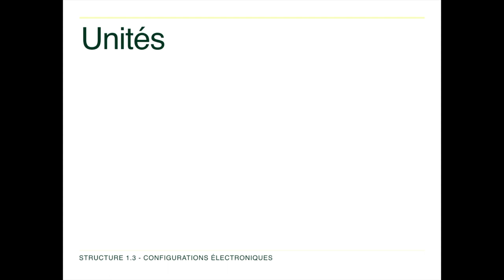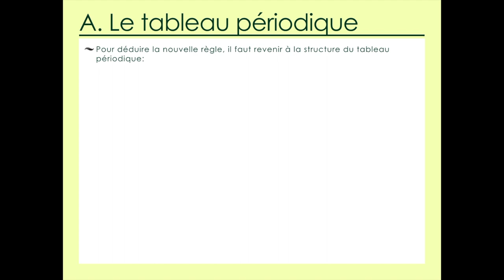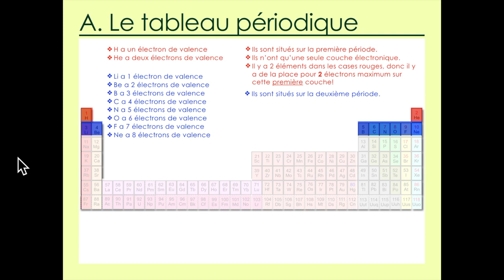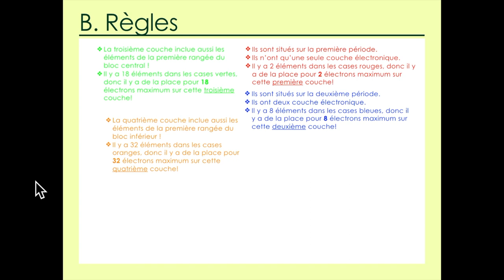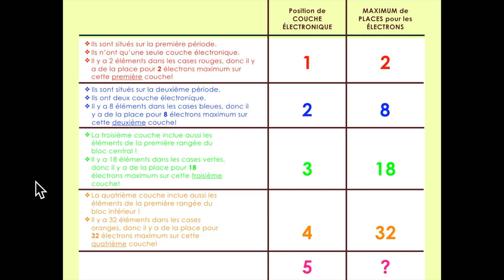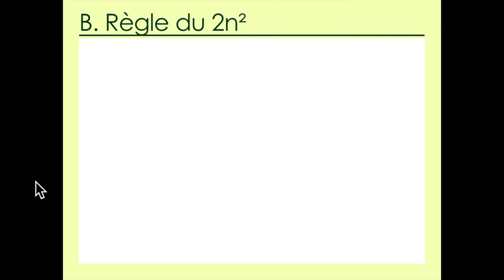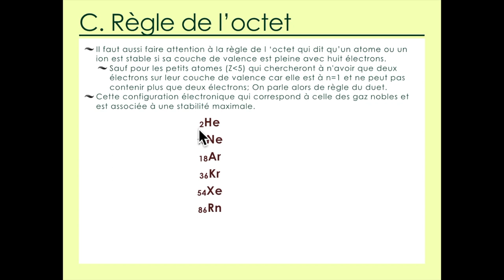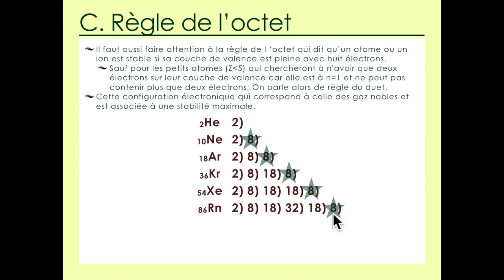Unité 3.3: La taille des couches électroniques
Chimie IB - Structure 1.3.3 –  Le niveau d’énergie principal auquel on attribue un nombre entier relatif, n , peut contenir un maximum de 2n² électrons. Déduire le nombre maximum d’électrons pouvant occuper chaque niveau d’énergie.